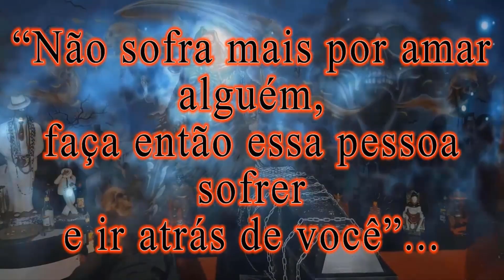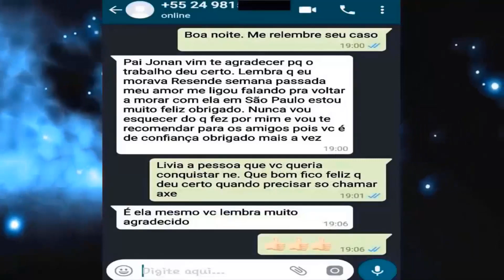Feiticeiro no cemitério!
GANHE UM JOGO DE CARTAS E UM TRABALHO ESPIRITUAL TOTALMENTE GRATUITO!